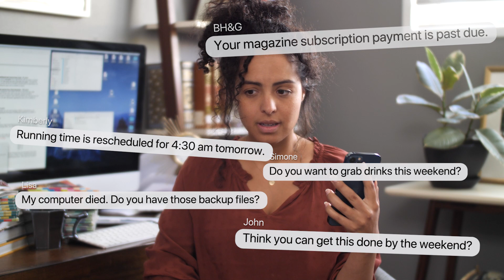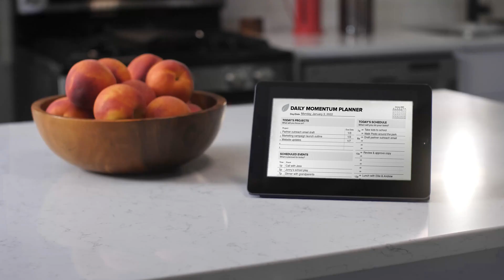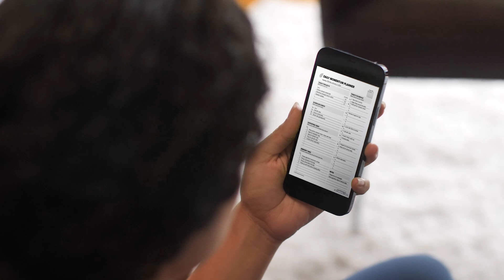Struggling With Staying Productive?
Life is full of distractions, but we don’t need to remind you of that. That’s why our Momentum Planners are here to help organize the chaos.